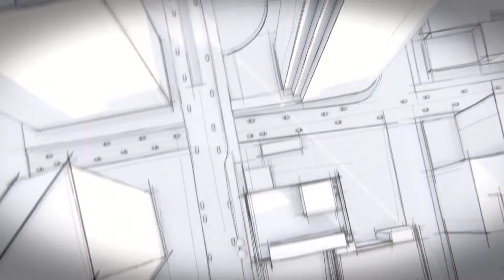Hệ thống MAGIC BODY CONTROL hoạt động như thế nào?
Nhờ vào những stereo camera và hệ thống treo thích ứng tiên tiến, hệ thống MAGIC BODY CONTROL cho bạn sự êm ái khi di chuyển như thể bạn đang lướt trên tấm thảm bay thần kỳ.